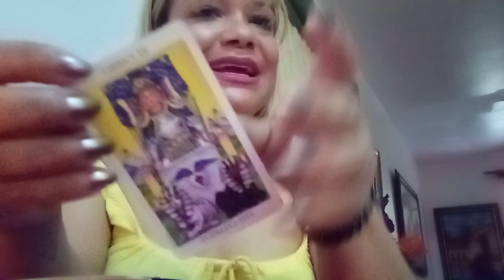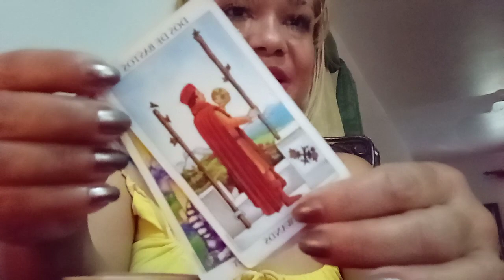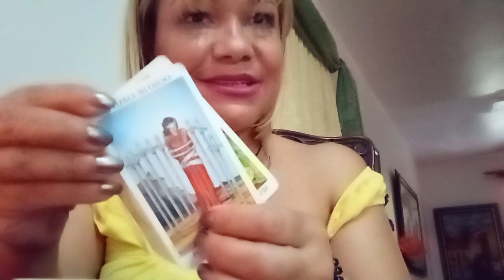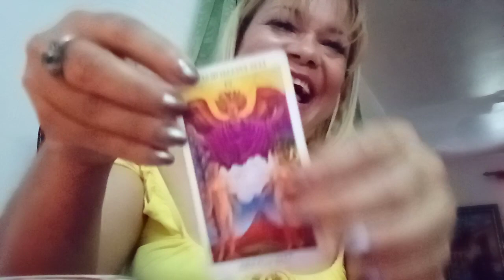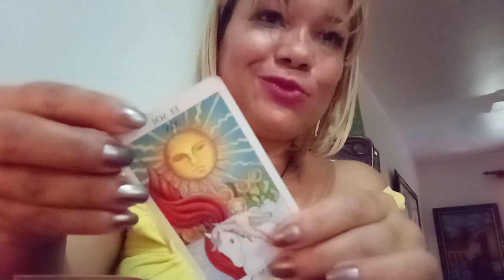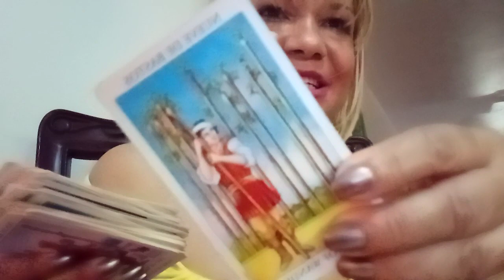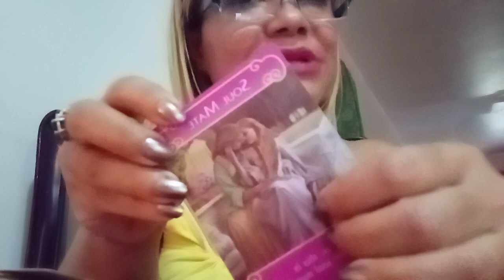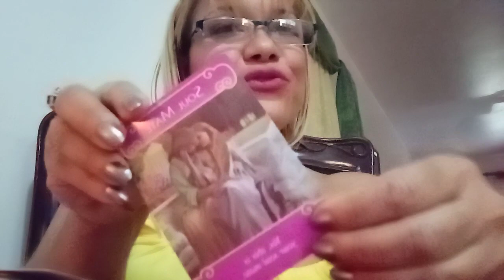TAURO SOLTEROS: QUE VIENE HACIA TI EN DIC.2020.ATREVETE ES TU ALMA GEMELA.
RECUERDAS SON TIRADAS GENERALES TOMA LO QUE RESUENE CON TIGO Y LO DEMÁS SUÉLTALO AL UNIVERSO.

PARA UNA TIRADA PERSONAL ME PUEDES CONTACTAR AL.1-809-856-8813.